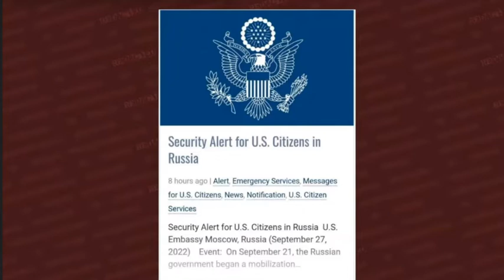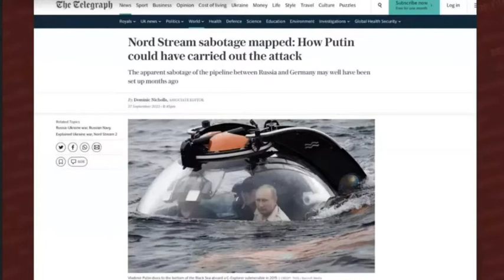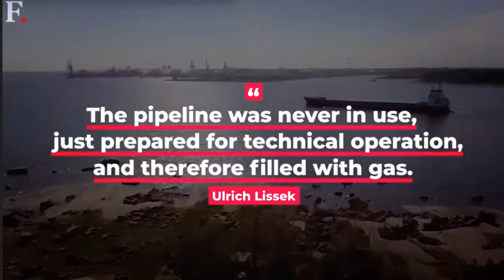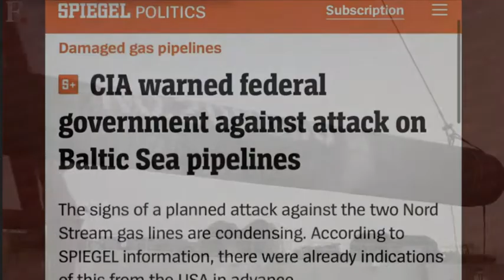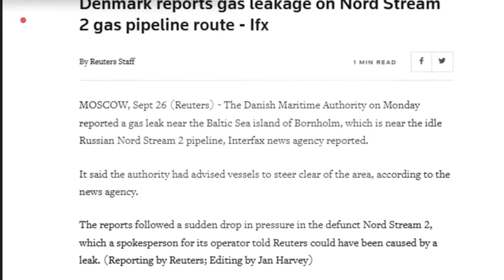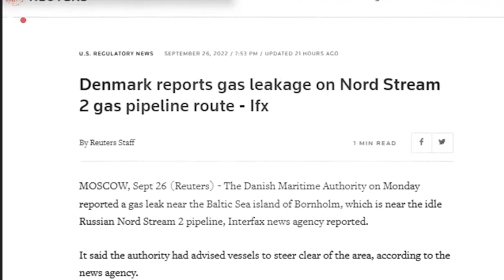Accident or Sabotage by the Biden Administration Behind the Nord Stream Gas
European leaders well allow there Citizens a cool Freezing Winter ‘sabotage’ Biden Administration after Nord Stream explosions

Way to go Biden! This could be the largest environmental disaster of the 21st century! And you worried about gas engines and cow farts